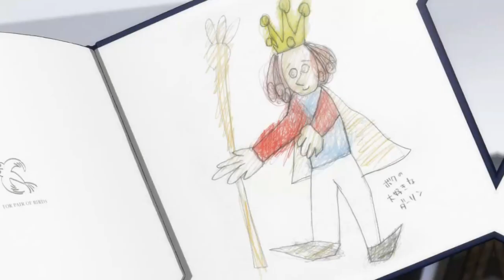Darling in the FranXX「AMV」- Atlantis Awaits. Episode 24 \ End.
Music: Atlantis Awaits - Afraid the Neighbourhood cover